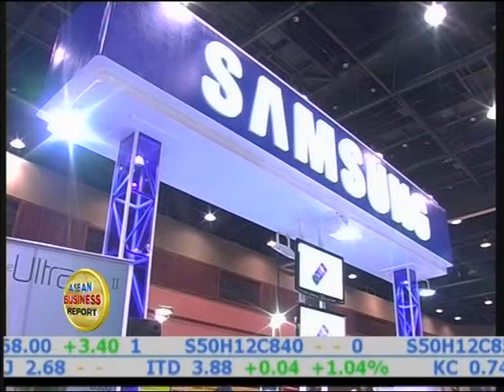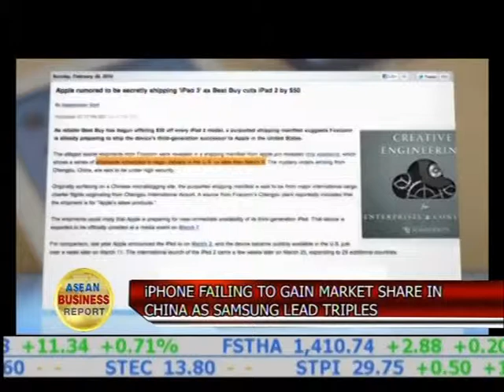Asean Business Report - 13-03-2012 Part 4